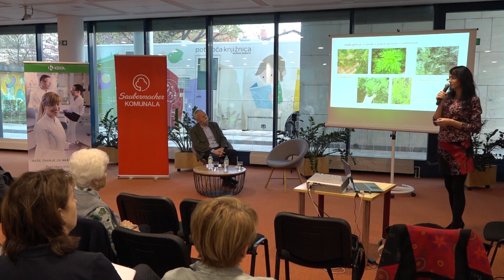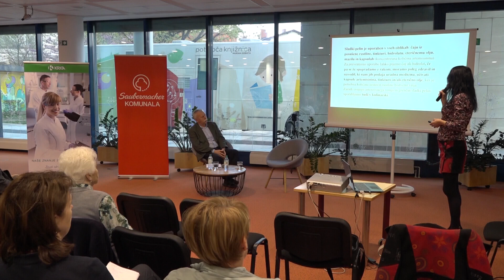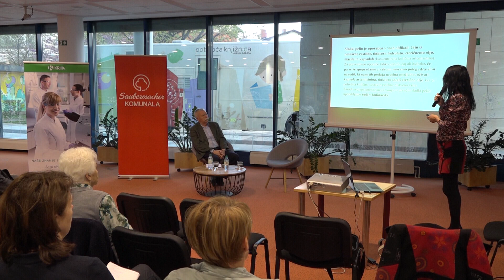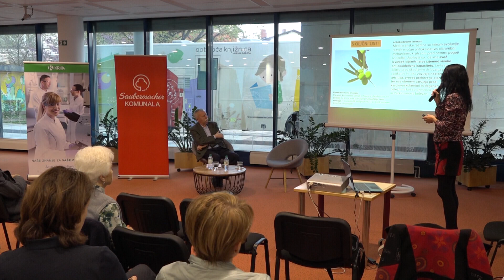Aktualno permokoltora: Vitalna samooskrba za več življenjske energije (21.04.2023)